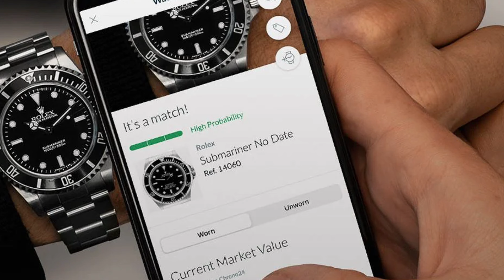Secrets watch dealers don’t want you to know...